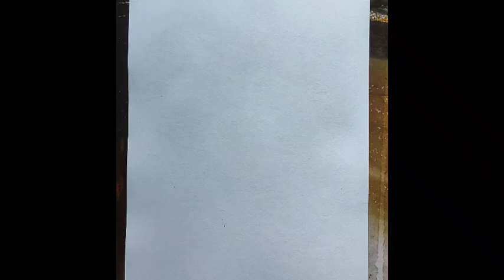how to draw beautiful scenery with pastel colours🥰/art